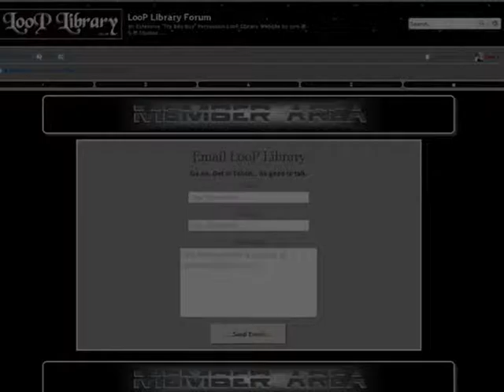LooP Library Members Area Launch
As a Registered Member, you can Download and Preview the Mp3 files right to your Desktop, Get Access to all Important Info and Updates, As well as leaving Feedback and Comments along the way.

Members also have Exclusive Access to Added Content and a Newly Added Members Only Menu System to Navigate the 24 Thousand LooPs 'EVEN QUICKER' than before, And all just One Click Away...